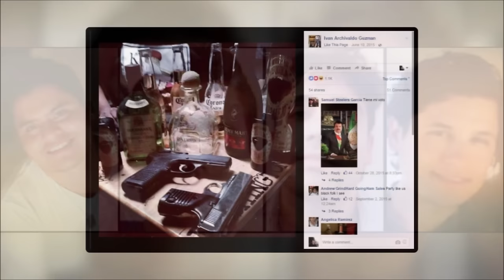A New Civil War Within The Sinaloa Cartel | Sonora Machete Skull Crack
In recent years, the Mexican border state of Sonora has been a bloodbath due to it's close proximity to the USA. Various cartels have been battling each other for control and influence in the state.

In recent weeks, a new civil war within the Sinaloa cartel has increased the bloodshed in Sonora. Sicarios loyal to Los Chapitos have been battling against a group known as Los Salazars, a former faction who allied with Los Chapitos.